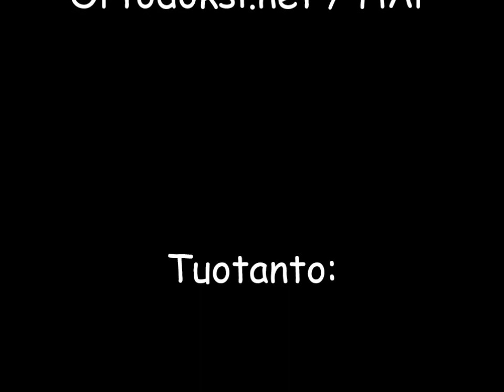Ortodoksisen kirkolliskokouksen lehdistötilaisuus 26.11.2013 / mp. Ambrosiuksen puheenvuoro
Suomen ortodoksisen kirkolliskokouksen järjestämä lehdistötilaisuus 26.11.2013 Valamon luostarissa. KP Helsingin metropoliitta Ambrosiuksen puheenvuoro.